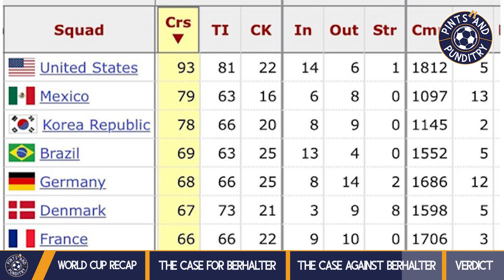Does Gregg Berhalter Deserve Another World Cup?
US Soccer is in talks with manager Gregg Berhalter on a contract extension, but does the USMNT's performance in Qatar merit Berhalter another chance to coach this team in the World Cup in 2026?